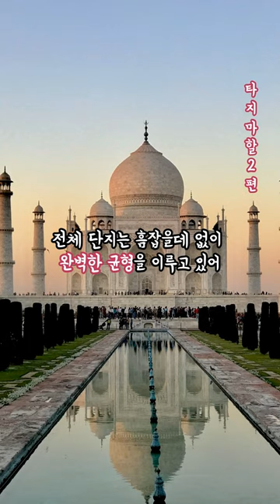타지마할2편) 세계 신 7대 불가사의인 이유